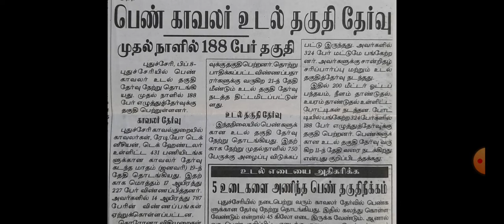புதுச்சேரி காவலர் தேர்வு பெண் காவலர் உடல் தகுதி தேர்வு| முதல் நாளில் 188 பேர் தேர்வு.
புதுச்சேரி காவலர் தேர்வு பெண் காவலர் உடல் தகுதி தேர்வு| முதல் நாளில் 188 பேர் தேர்வு.@SivaTrendMChannel08